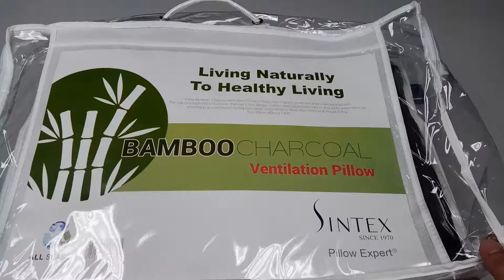Sintex Bamboo Charcoal - Ventilation Pillow